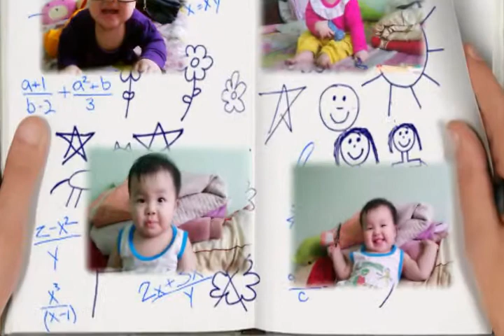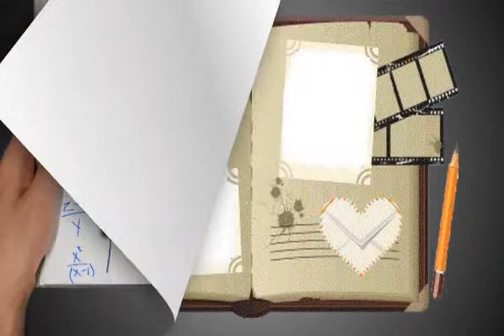Nỗi nhớ Cao Nguyên- Lời hay, Ảnh Đẹp- Duonghuycoal.vn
Nguyễn Khánh Du
Chuyên : Dựng phim từ các nguồn: Máy Ảnh,Điện Thoại.
Đ/c : Khánh Du- Than Dương Huy
Cẩm Thạch- TP.Cẩm Phả- Quảng Ninh